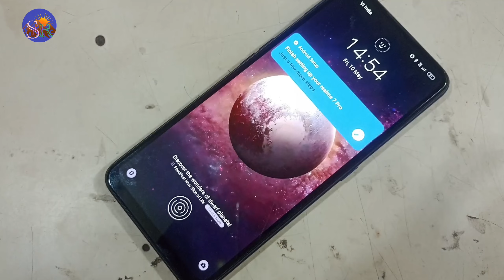Realme 7 Pro Touch screen not working suddenly Mobile Hang Problem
technical SMR

HardRest.info
Sonu Technicals
Enter TechPro.com
Google chacha
GSM Fix
Reset Phone
Genron Tech
Med Tech
Sikho Hindi Me
Techno Masterjee
Gyan Tube
Hindi Android Tips
Technical guruji
Technical youge
Manoj Dev
Trakin Tech
Technology Gyan
Tech Burner
YouTube Wale baba
Technical Smr

🌹🌹🌹Thanks 🌹🌹🌹